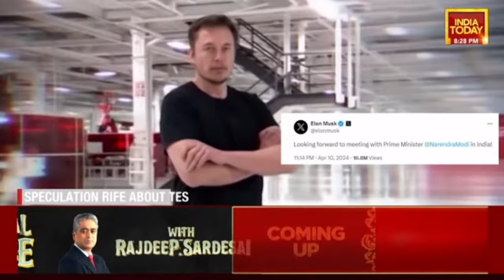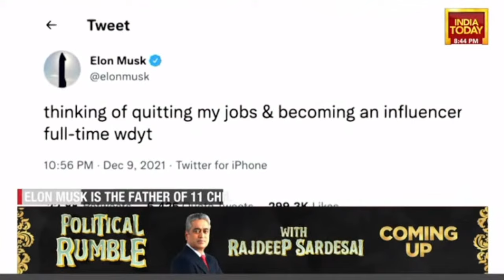Newstrack With Shiv Aroor LIVE: PM Modi's Gamers Se Charcha Goes Viral | PM Modi Turns Game Changer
Amid the Lok Sabha election campaigning, Prime Minister Narendra Modi on Thursday met and interacted with top gamers in India. The PM also tried his hands at a few games.